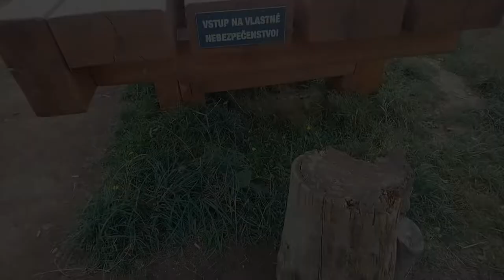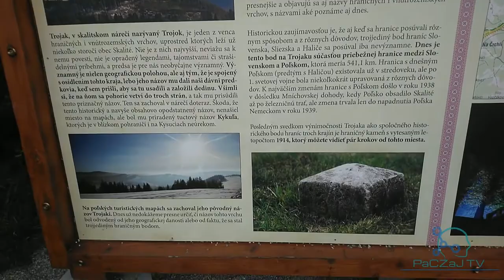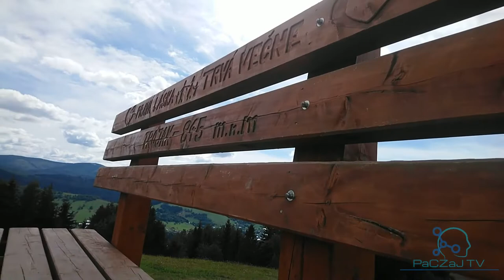Trojak inaczej Kikula 845 m n.p.m, fajny zakątek oraz ławka gigant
Kikula położona jest na 845 m n.p.m.  Przez szczyt  przebiega granica polsko-słowacka. Sam szczyt leży jednak  po stronie słowackiej w pobliżu Zwardonia. Kikula  jest  wspaniałym punktem widokowym na Beskid Żywiecki oraz na Beskid Śląsko-Morawski.  Od maja 2022 elementem charakterystycznym dla Kikuli jest  duża drewniana ławka,  która przyciąga tu zaciekawionych turystów.